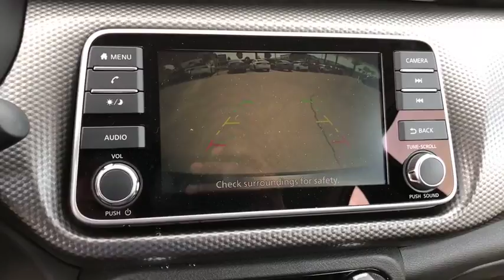2018 Nissan Kicks Moreno Valley, Riverside, Hemet, Perris, Temecula, CA N23704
Gun Metallic N 2018 Nissan Kicks available in Moreno Valley, California at Raceway Nissan. Servicing the Riverside, Hemet, Perris, Temecula, CA area.

Raceway Nissan
6030 Sycamore Canyon Blvd

New Price! Gun Met 2018 Nissan Kicks SV FWD CVT with Xtronic 1.6L 4-Cylinder DOHC 16VbrbrRecent Arrival! 36/31 Highway/City MPGbrbrbrWe have many different makes and models available including a wide selection of cars, trucks, vans, and SUV's. Raceway Nissan auto group has access to thousands of new and used vehicles which means we can find the right vehicle FOR YOU.